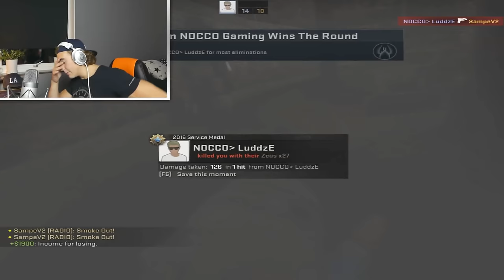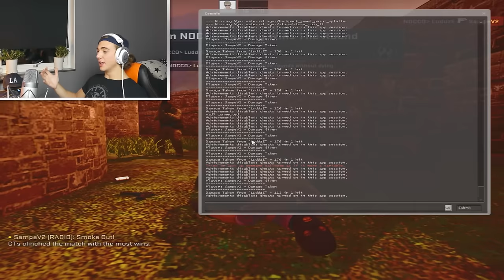SJUK ZEUS 1V1 MOT LUDDE! (Troll editon)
Sjuk zeus 1v1 mot lude, SJUK ZEUS 1V1 MOT LUDDE! (Sampe vs Luddze), luddze, sampev2 csgo, luddze csgo, ludde fifa,